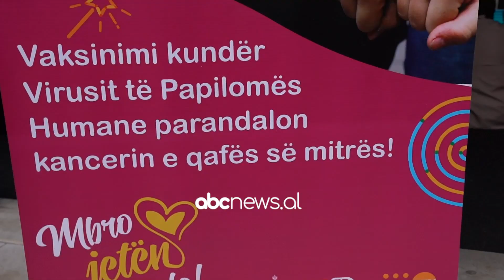Kanceri i qafës së mitrës, 1000 vajza të moshës 13 vjeç marrin vaksinat | ABC News Albania